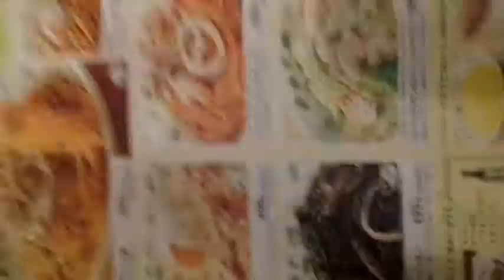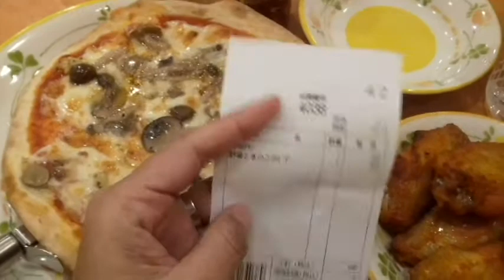Energi habis, buat mutarin hiroshima, Nambah energi @ Saizeria cafe Serba Murah meriah